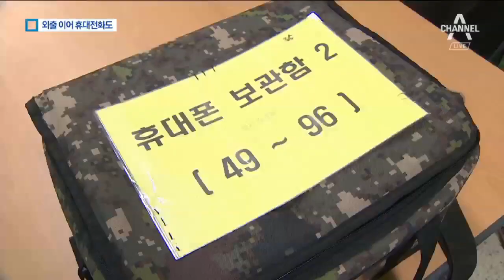일과 후 휴대전화 받는 병사들…“자유롭게 통화” | 뉴스A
지난 1일부터 병사들의 평일 외출이 허용됐죠.

오는 4월부터는 휴대전화도 쓸 수 있게 됩니다.

국방부의 병영문화 개선 조치에 따른 건데요.

휴대전화를 사용하게 되면 우리 군장병의 생활은 어떻게 달라질까요.

시범 운영을 하고 있는 군 부대를 찾았습니다.

안건우 기자가 보도합니다.

[리포트]
전화를 하기 위해 공중전화 부스에 길게 늘어섰던 병사들의 모습이 사라집니다.

[내레이션]
"돌고 도는 이야기. 저 전화가 끝나긴 하는 것일까?"

[유현준 / 육군 상병]
"(공중전화가) 이동 병력이 많은 곳에 있다 보니 사생활 보호가 안 되는 경우가 있었습니다."

일과가 끝나자 병사들은 자신의 휴대전화를 돌려받습니다.

생활관에서 가족과 여자친구에게 전화를 걸고, 문자도 자유롭게 주고받습니다.

휴대전화를 이용한 다양한 강좌도 들을 수 있어 자기 계발도 가능해졌습니다.

[안영준 / 육군 상병]
"각자 개인 휴대전화로 필요한 강의나 영상을 시청할 수 있게 돼서 긍정적이라 생각합니다."

보안이 우선인 군에서 기밀 유출에 대한 우려의 목소리가 나오지만 대비책을 마련했습니다.

휴대전화 사용 지역을 생활관으로 한정했습니다.

카메라 렌즈는 보안 스티커로 완전히 봉해 촬영을 금지했습니다.

촬영이나 녹음을 못 하게 하는 보안 앱도 병사들 휴대전화에 설치할 계획입니다.

통화 남용을 막기 위해 평일은 오후 6시부터 밤 10시, 휴일은 오전 7시부터 밤 10시까지만 사용할 수 있습니다.

병사들의 전화 사용시간이 일반인보다 적은 만큼 '절약형 병사용 요금제'도 검토되고 있습니다.

채널A뉴스 안건우입니다.

영상취재: 조승현
영상편집: 이희정
그래픽: 한정민

〈평일〉
08시 00분 라디오쇼 정치시그널 (유튜브 라이브)
08시 50분 김진의 돌직구 쇼
10시 20분 김진의 더라방 (유튜브 라이브)
12시 00분 뉴스A 라이브
15시 50분 강력한 4팀
17시 20분 뉴스TOP10
19시 00분 뉴스A

〈주말〉
12시 00분 토요랭킹쇼·뉴스A 라이브
17시 40분 뉴스TOP10
19시 00분 뉴스A